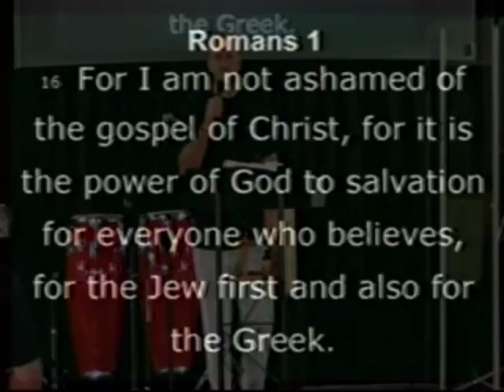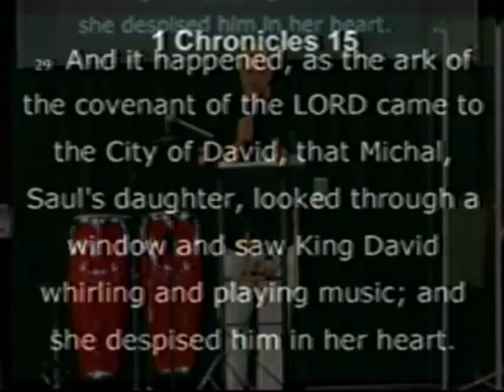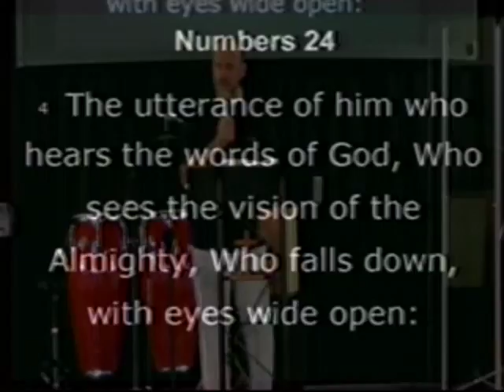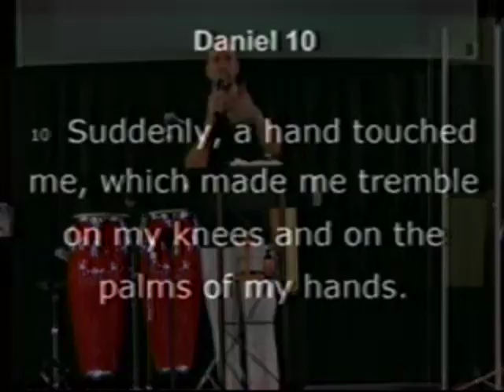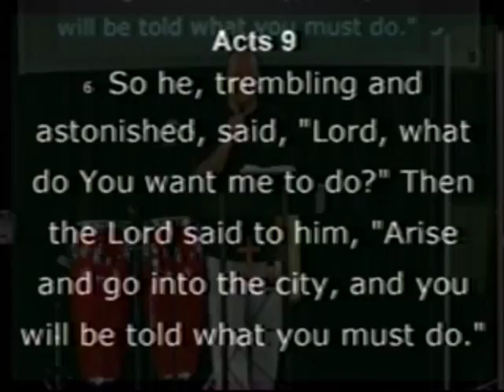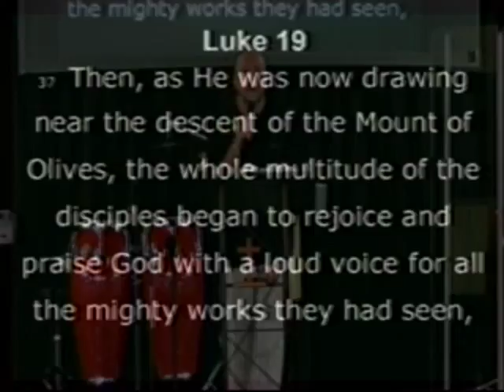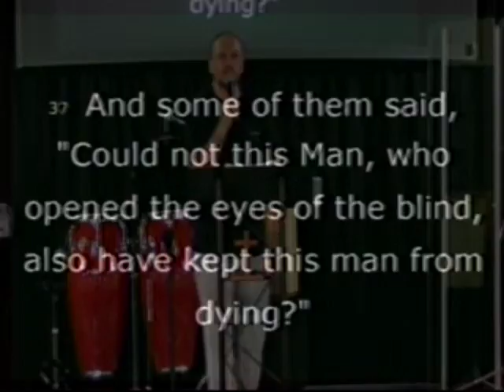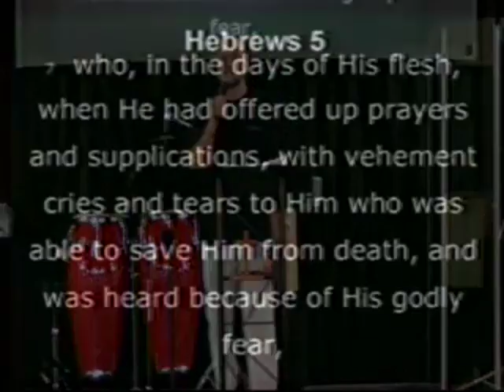I Am Pentecostal pt 3 - 2018/07/01 (26)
Speaker: Joey Williams. Romans 1:16-17. Series: Unashamed.